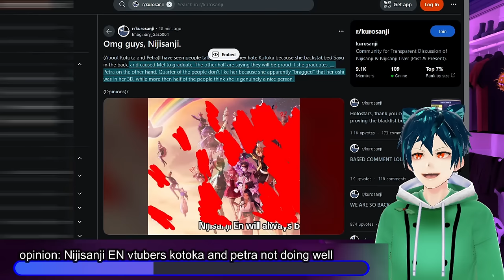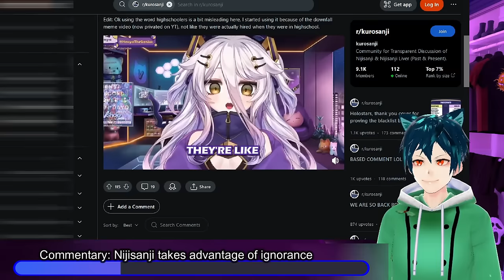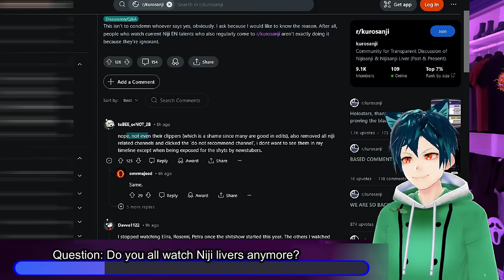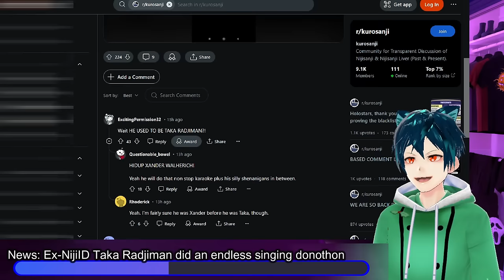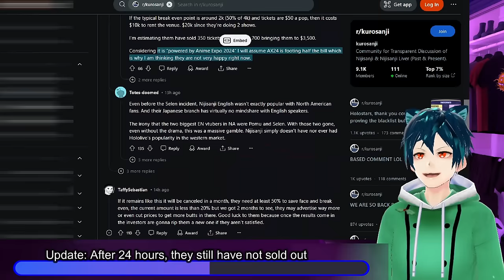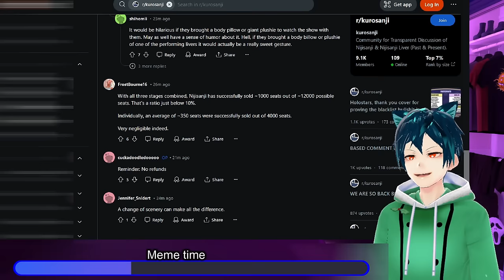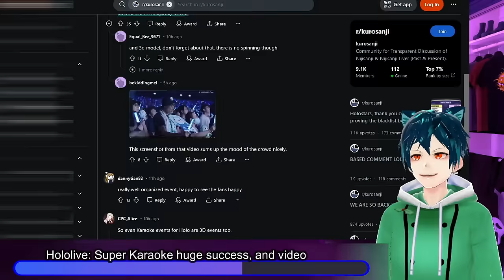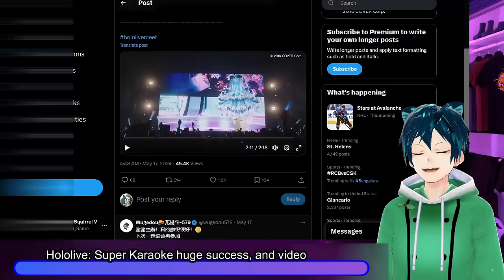Nijisanji a*uses ignorant livers, hololive wins again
00:00 Intro and Disclaimer
00:23 opinion: Nijisanji EN vtubers kotoka and petra not doing well
01:15 Commentary: Nijisanji takes advantage of ignorance
05:10 Question: Do you all watch Niji livers anymore?
07:27 News: Ex-NijiID Taka Radjiman did an endless singing donothon
08:26 Update: After 24 hours, they still have not sold out
11:02 Meme time
13:15 Hololive: Super Karaoke huge success, and video
16:23 Comment, like, sub and have a great day!!